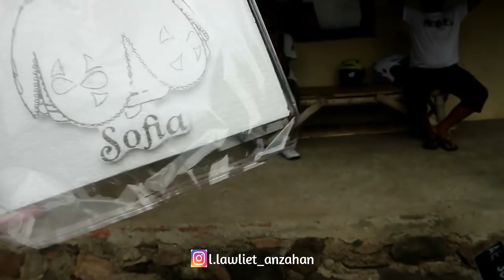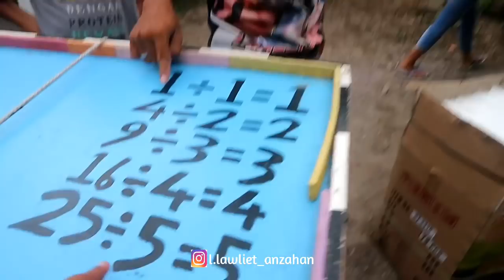Usaha Milik Kuro tv (Sempak Kuro)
temen kalian.